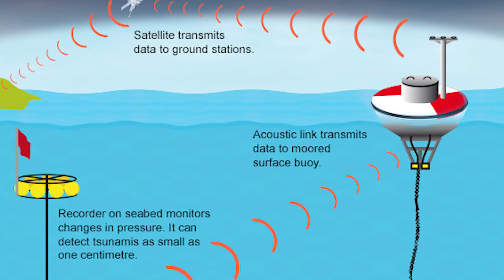What If An Ocean Earthquake Created A Mega Tsunami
In this video, we'll explore what would happen if an ocean earthquake created a mega tsunami. We'll look at how the tsunami would travel, how big it would be, and what would be the consequences for the rest of the world.